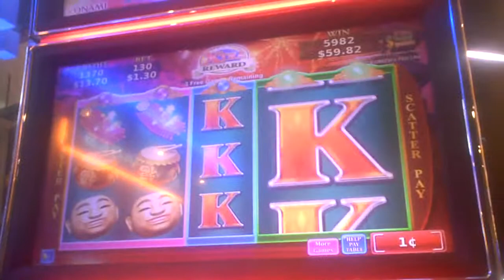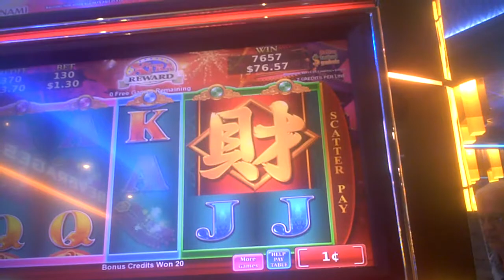Fortune Of Asia Slot Machine Bonus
one dollar thirty cent bet